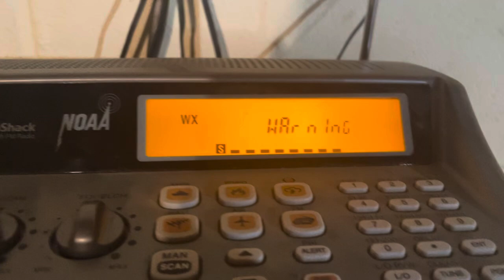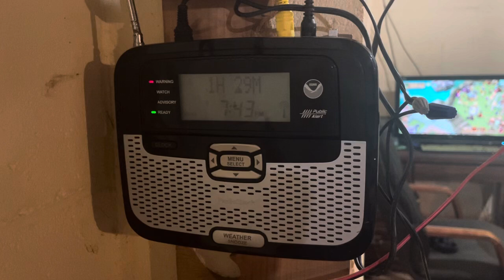BMX Severe Thunderstorm Warning EAS on NOAA Weather Radio With Half Dollar Size Hail